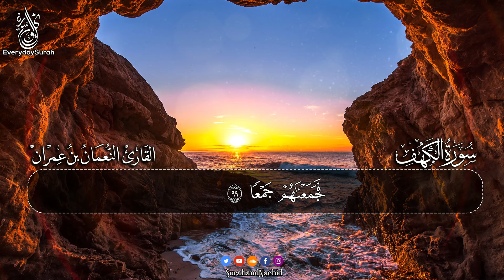سورة الكهف مكتوبة كاملة قراءة 💚 قران كريم💚 بصوت جميل جدا جدا سبحان من رزقه هذا الصوت sourate al kahf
سُورَةُ الكَهفِ هي سورةٌ مكيةٌ رقمها 18، تسبق سورة مريم وتلحق سورة الإسراء، في ترتيب سور القرآن الكريم. عدد آياتها 110 آية، وهي من السور المكية المتأخرة في النزول، إذ أن ترتيب نزولها 69.